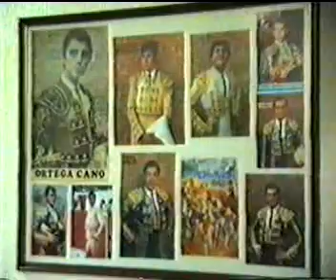Ángel López Miñano (Abarán) 3ª Fiesta San José 1996 Conjunto Musical Los Irresistibles Cieza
3ª Parte Fiesta de San José de 1996 con el conjunto musical Los Irresistibles que dieron un pasacalles por sitios que jamás había yo estado, porque se trataba de felicitar a todo el mundo por diferentes motivos, el día del padre, el día de los Josés, de los "Pepes" y eso era más que suficiente para activar el resorte espiritual que tiene nuestro paisano José Gómez Carrasco, del que ya tienen su biografía en Youtube para perpetuar su recuerdo, de como debemos ser incluso cuando seamos mayores, cuando el cuerpo nos pida soledad, démosle compañía, como verán a Pepe lo feliz que fue.